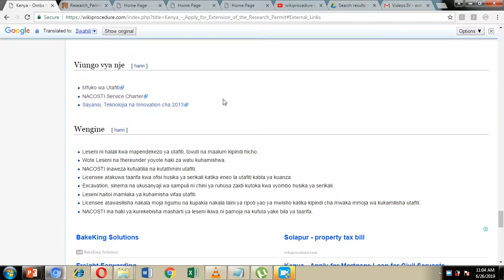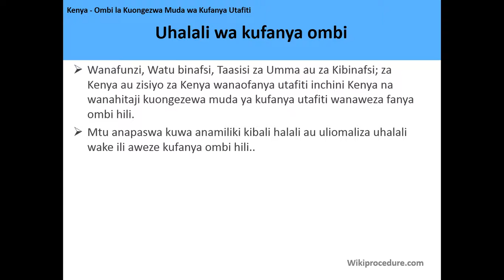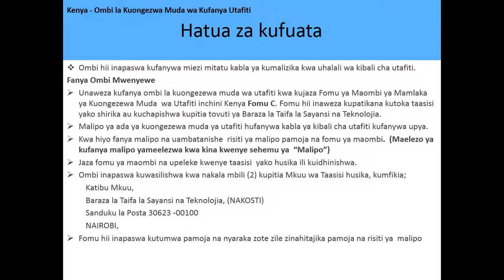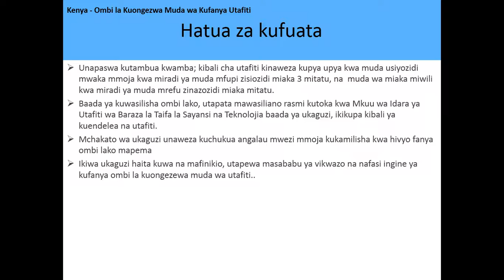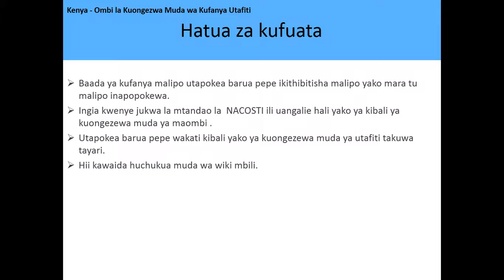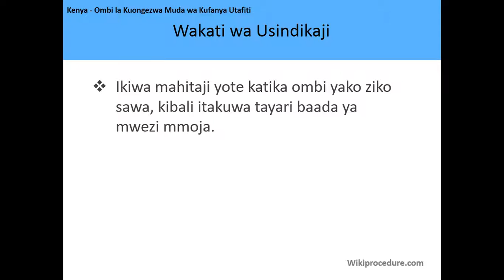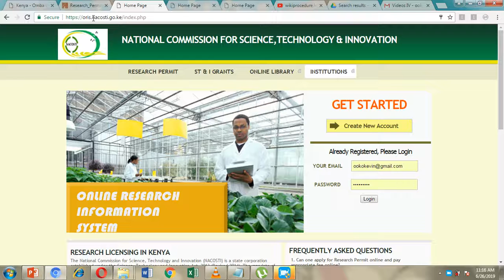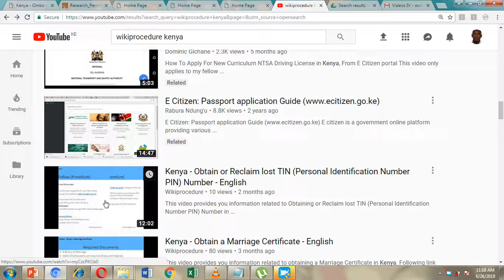Kenya - Ombi la Kuongezwa Muda wa Kufanya Utafiti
Video hii inakupa habari inayohusiana na Uombaji wa Upanuzi wa Kibali cha Utafiti nchini Kenya. Kufuatia kiunga kunaweza kukupa habari zaidi